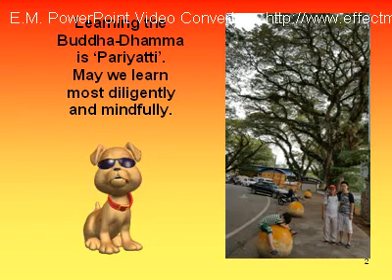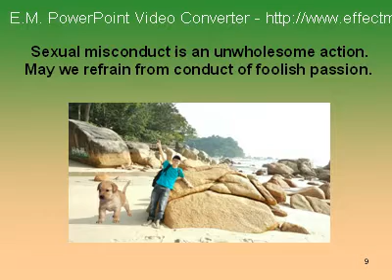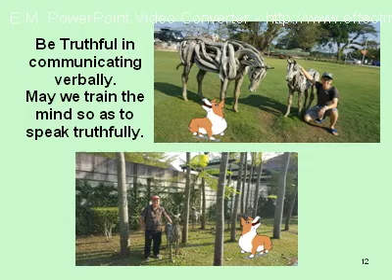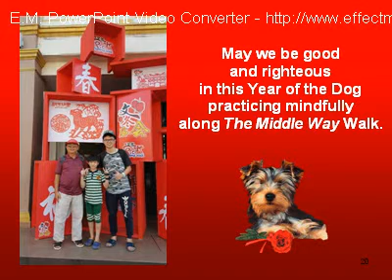Reflections and Aspirations For The Year Of The Dog 2018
A PowerPoint/Video Presentation of the reflections and aspirations to make in this year 2018  - year of the Dog.
Done by Bro. Oh Teik Bin & Chew Wei Heng.
Images and pics from Google Image search and digital photo shots of various places in Pahang.